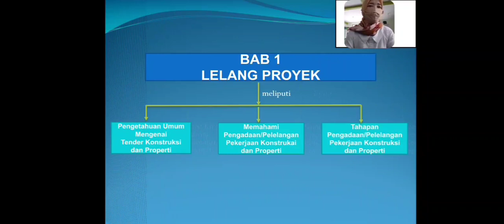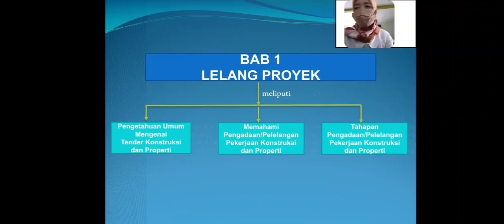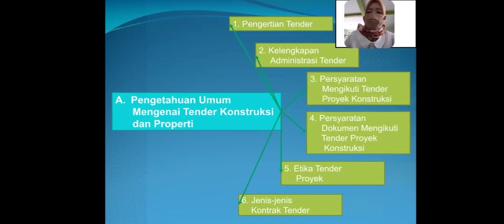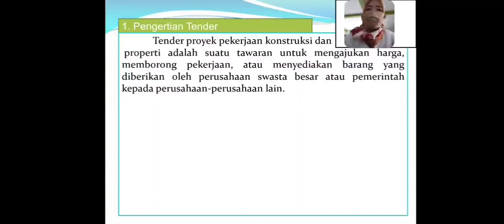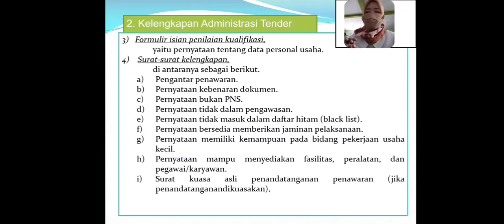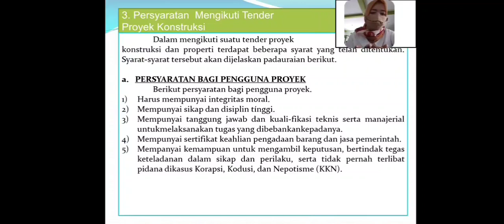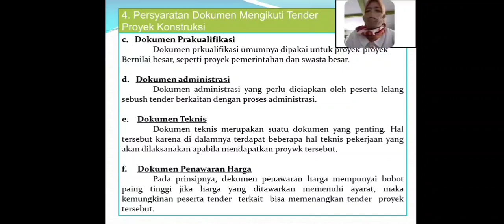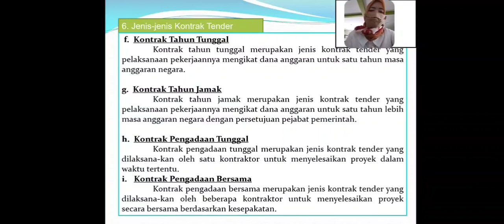Perencanaan Lelang | Video Pembelajaran SMKN 1 Bendo Magetan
Pembelajaran Daring
Mapel :
Pokok Materi :